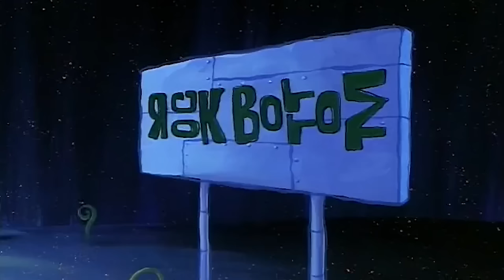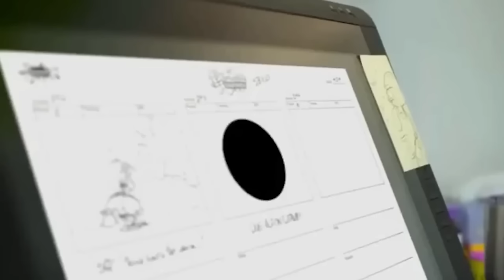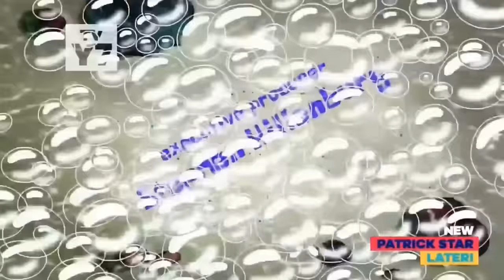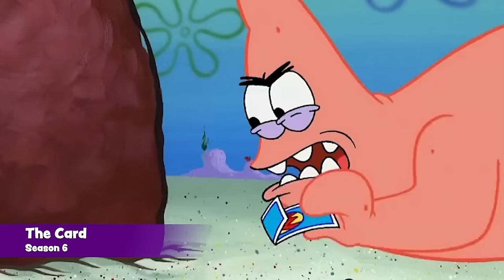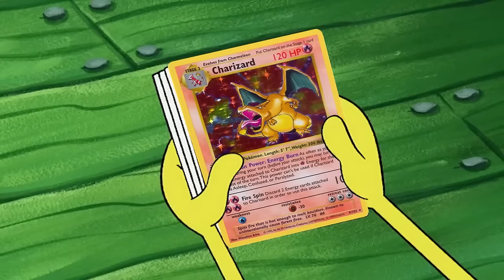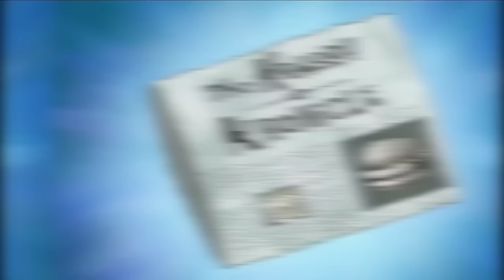I Found 200 MORE SpongeBob GOOFS...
Grapple GANG! In today's video, we are going to explore MORE SpongeBob SquarePants mistakes, easter eggs & theories. More specifically in the episodes:

We also have videos on other cartoons like PAW Patrol, The Patrick Star Show, Kamp Koral, The Loud House, Family Guy, American Dad, The Simpsons, Teenage Mutant Ninja Turtles, Transformers & MORE!